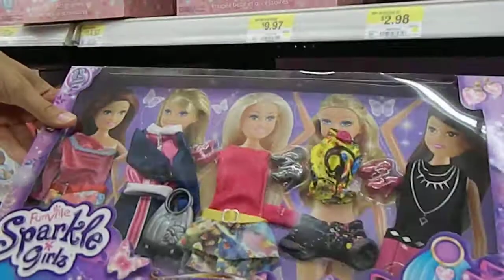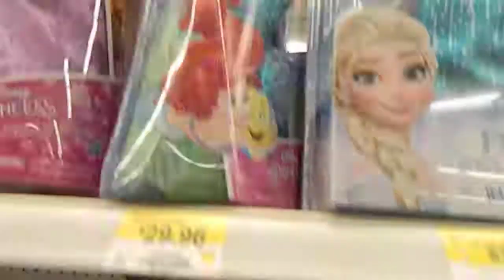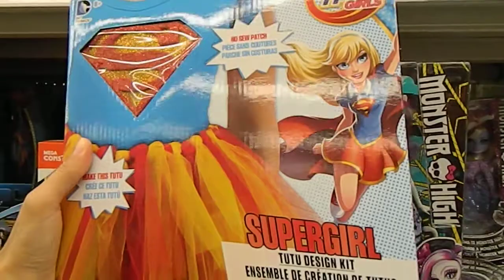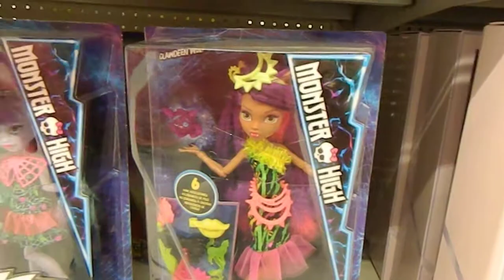МАРІЯ РОБИТЬ ОГЛЯД НОВИХ ЛЯЛЬОК, ТА ОБИРАЄ СВОЮ УЛЮБЛЕНУ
МАРІЯ ОБИРАЄ НАЙНОВІШУ ТА НАЙКРАЩУ ЛЯЛЬКУ БАРБІ ...